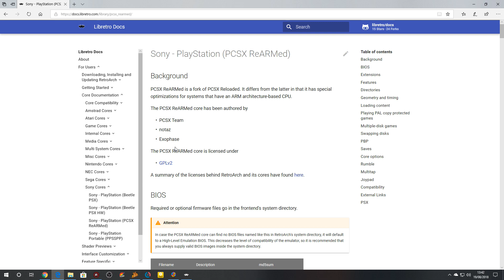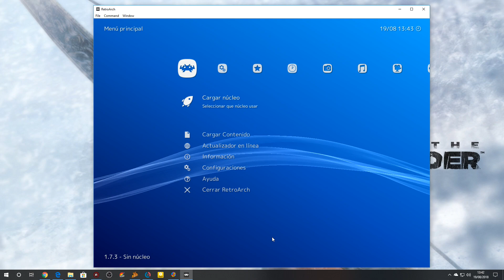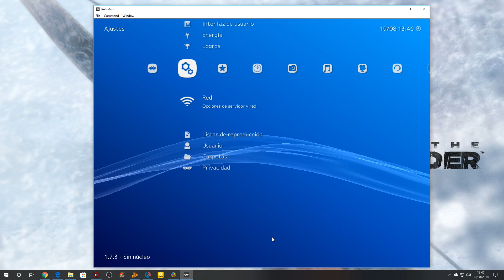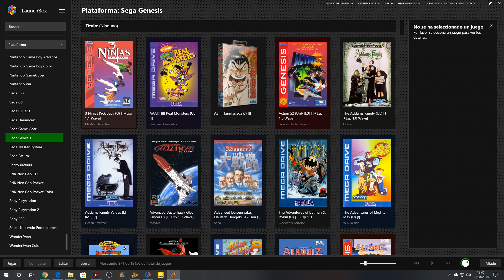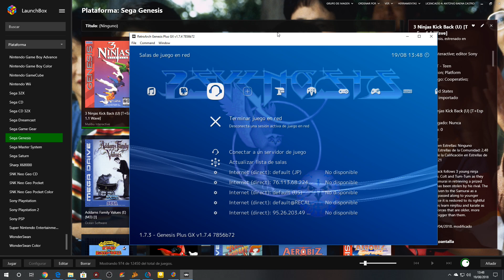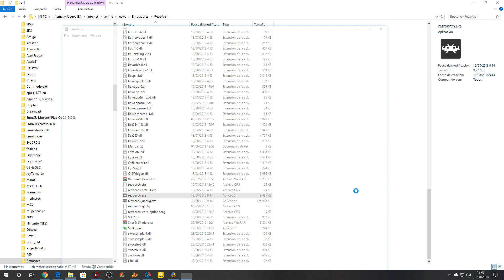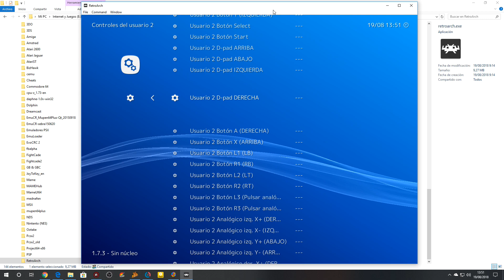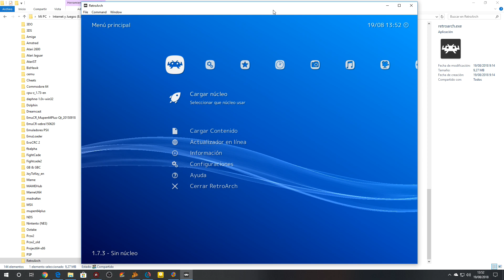JUGAR EN RED EN RETROARCH | AGOSTO 2018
Vamos como podemos jugar en RED/Online con amigos a las consolas clásicas en Retroarch.

PC
►Caja: COOLER MASTER CM STORM TROOPER
►PROCESADOR: Intel i7 7700K
►RAM: 16GB CORSAIR VENGEANCE DDR4 25600
►PLACA: MSI Z270 GAMING M3
►GPU: NVIDIA GTX 970